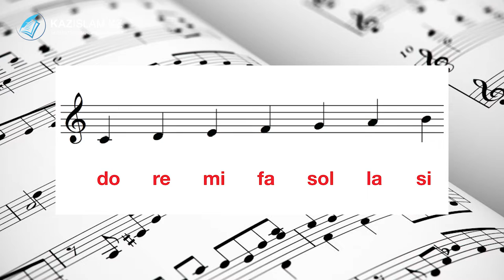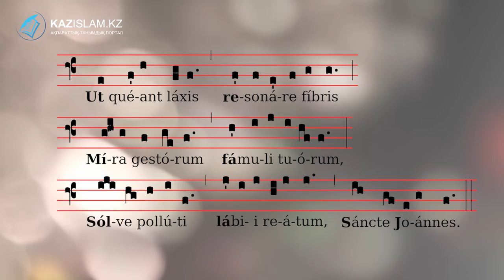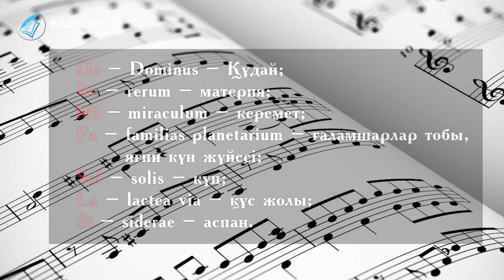Ноталардағы «До» нені білдіреді?